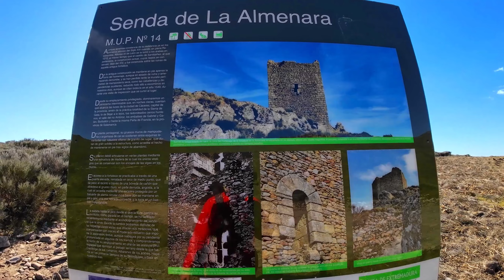Camino a la Almenara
Ultimo video relacionado con la Almenara. El camino empieza en Gata, el principio es empedrado y después pasa a ser un camino forestal, el ultimo tramo es una senda estrecha que te sube hasta la Almenara.